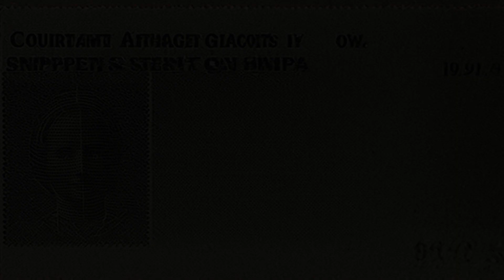Hensley v. Keith A. Gadd & JHT Props., LLC (2018) Overview | LSData Case Brief Video Summary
In this case, there was a Deed of Restrictions for a residential subdivision that prohibited the use of properties for short-term vacation rentals and commercial purposes. The defendant violated this restriction by advertising two lots for short-term residential use. The trial court found the defendant guilty, but the Court of Appeals reversed it. Both parties requested discretionary review.

Hensley v. Keith A. Gadd & JHT Props., LLC (2018)
St. Louis Court of Appeals
560 S.W.3d 516